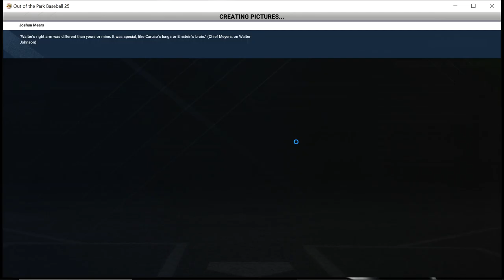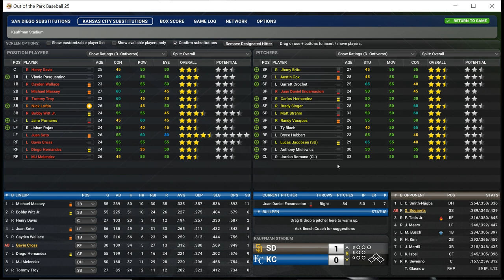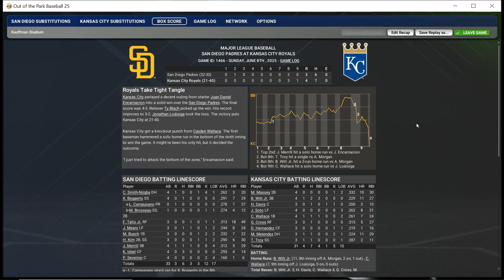OOTP25: San Diego Padres vs. Kansas City Royals (2025 Season) | EP. 21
I don't usually do this, but I'm playing the very next game on the schedule after the last televised game I did - also against the Dan Diego Padres. I will make a not to play a little further ahead for another opponent for the next video. Nevertheless, we beat San Diego in Game 60 and here we are - still playing San Diego in Game 61. The pitchers today will be Tyler Glasnow for the San Diego Padres and Juan Daniel Encarnacion for our Kansas City Royals. Let's see if we can string together two consecutive wins.